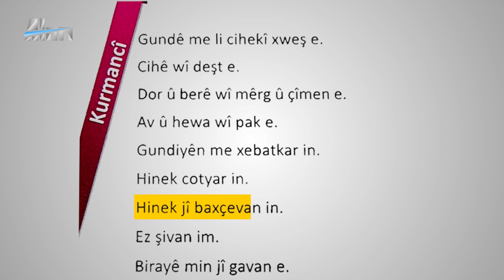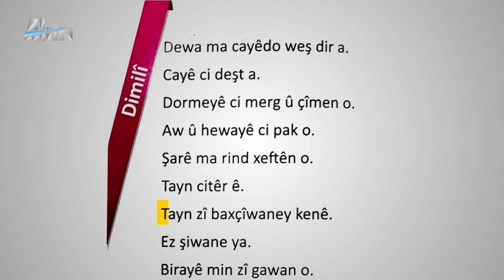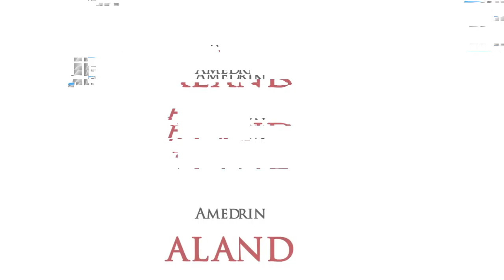اللهجات الكردية - Dûrbîn 3 - Zaraveyên Zimanê Kurdî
Dûrbîn 3 - Zaraveyên Zimanê Kurdî
Amedekirin û pêşkêşkirin : Alan Pêwend
çar zaraveyên zimanê Kurdî hene
Kurmancî
Soranî
Zazakî
Hewramî

hemû xelekên Dûrbîn - جميع الحلقات
Dîroka Kurdistanê - تاريخ كوردستان
salahddin Ayobi صلاح الدين الأيوبي
اللهجات الكردية  - Zaraveyên Zimanê Kurdî
wêje ya Kurdî - الأدب الكردي
Sînema Kurdî - Yelmaz Guney - السينما الكردية - يلماز كوناي
Cejna Newrozê - Çîroka Kawa yê hesinkar  - قصة عيد النوروز
Mîrîtiyên Kurdan  - الولايات الكردية
Cegerxwîn ( jiyan û berhem ) - جكرخوين ( حياته و انتاجاته )
şoreşa şêx seîdê pîran ( DÛRBÎN 9 ) ثورة الشيخ سعيد بيران
Cografiya Kurdistanê - Dûrbîn 10 - جغرافية كردستان
Dîroka Qamişlo  تاريخ القامشلي
Mîr Celadet Bedirxan  - الأمير جلادت بدرخان
Mihemed Şêxo ( Jiyan û xebat ) - محمد شيخو ( حياته و نضاله )
Şêx Mehmûdê Hefîd - Şahinşaha Kurdistan شيخ محمود حفيد
Peymanên navdewletî yên li dijî Kurdan - الإتفاقيات الدولية ضد الكورد
Malîziya  - تجربة ماليزيا
Mele Mustefa Berzanî  - ملا مصطفر برزاني
Kurdistan û Kurd  - كردستان و كرد
Doza Kurdî (Kurdistan û Kurd)  - القضية الكردية
Şoreşa Gulanê  - ثورة كولانKeleha Dimdimê - قلعة دمدم
Gotinên bav û kalan  - الأمثال الكردية
çirokên Gotinên pêşiyan  - قصص الأمثال الكردية
Gotinên bav û kalan ( Biwêj )û çîrokên wan  - الأمثال الكردية و قصصها
Sitrana Kurdî- Hunermend Birader - الأغاني الكردية - برادر
Doktor Nûredîn Zaza  - نوردين زازا
Komela Xoyebûn  - جمعية خويبون